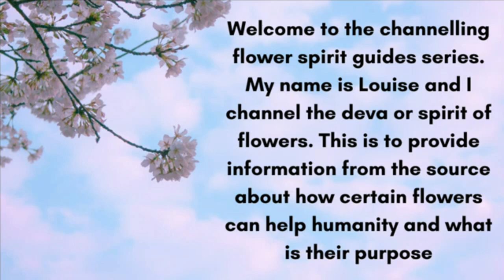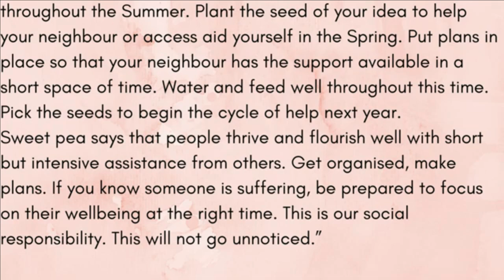The Sweet Pea - Channelling Flower Spirit Guides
Welcome to the channelling flower spirit guides series. Today I will be channelling the deva or spirit of the Sweet Pea. This is to provide information from the source about how certain flowers can help humanity and what is their purpose.

Music Track